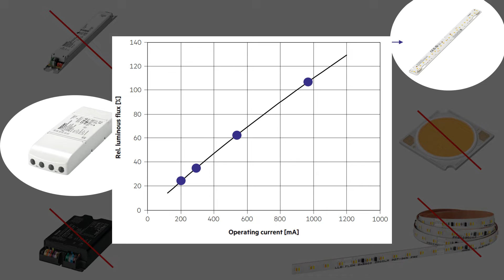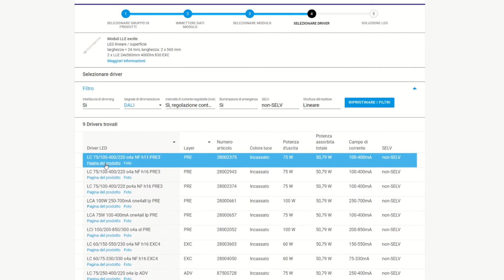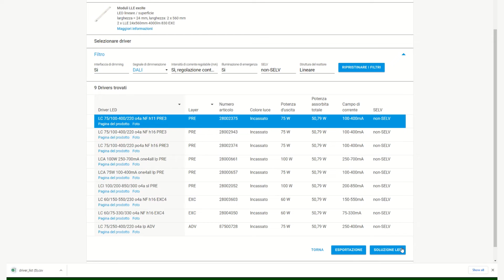Setbuilder – Corretto abbinamento dei driver Tridonic con i moduli LED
Il Setbuilder Tridonic è uno strumento disponibile online per il corretto abbinamento dei driver TRIDONIC con i moduli LED.

Esso permette inoltre di ricavare informazioni dettagliate dei parametri dei moduli LED nelle diverse condizioni operative, anche al di fuori di quelle standard descritte nella scheda tecnica.